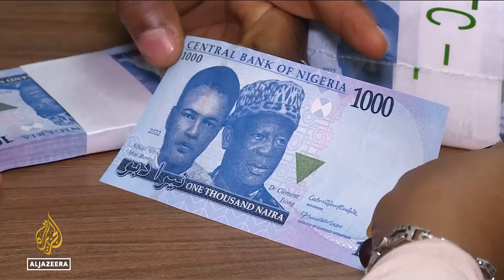What is driving protests and a violent crackdown in Nigeria? | Inside Story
In Nigeria, people have been shot dead by police and hundreds arrested for protesting against government economic policies.
President Tinubu says the reforms are vital.
Critics say they are too extreme.
So why are people so angry?
And could this unrest spread?

Presenter:

Mohammed Jamjoom

Guests:

Isa Sanusi, Director of Amnesty International Nigeria.

Ayisha Osori, Director of Open Society Foundations Ideas and Fellowship Collaborative.

Kabir Adamu, Managing Director of Beacon Security and Intelligence, a consultancy in Abuja.

Mohammed Idris, Minister of Information and National Orientation in Nigeria.